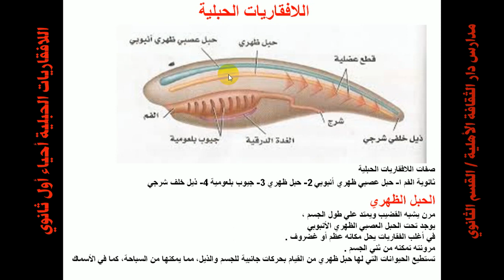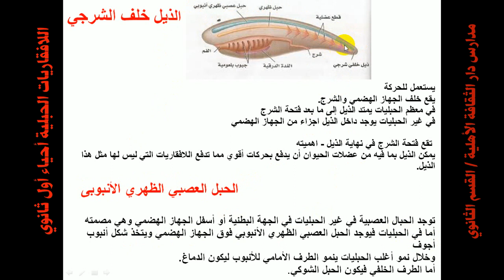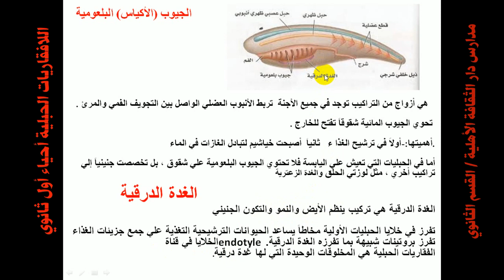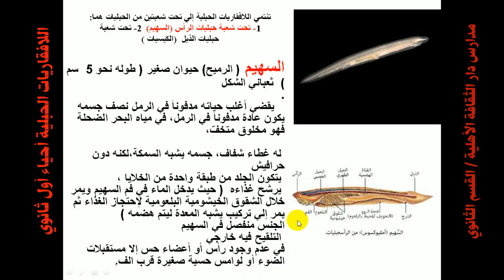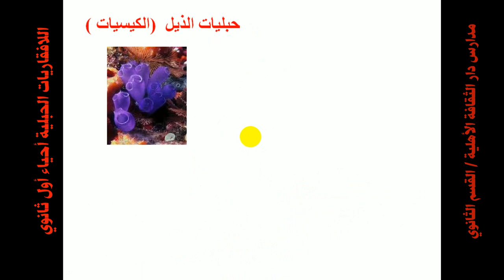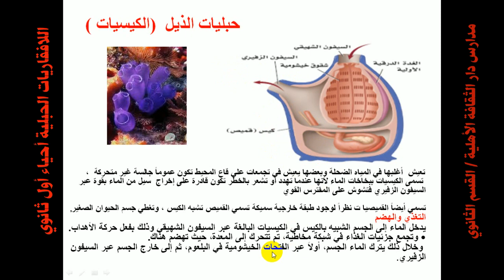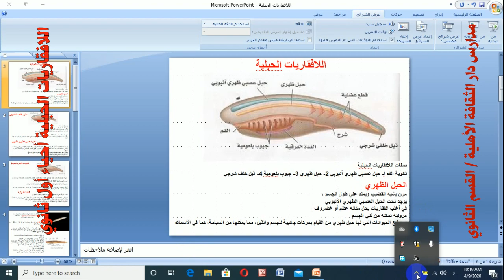اللافقاريات الحبلية احياء أول ثانوي